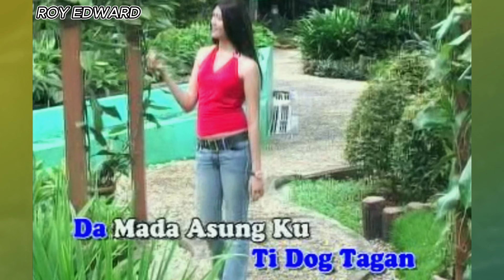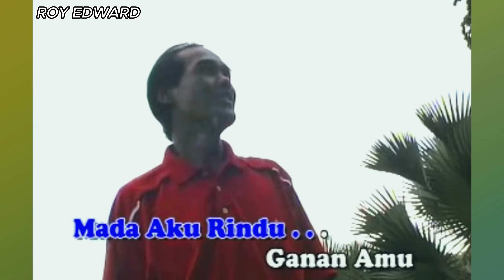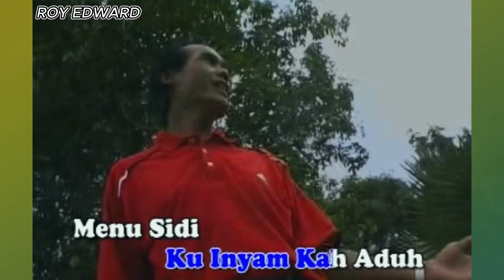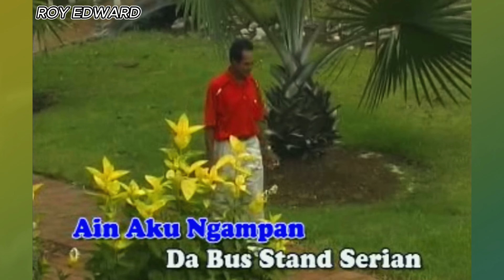Mike Rantai 'Ku Tetap Ngampan" Karaoke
Ku Tetap Ngampan
Mike Rantai

Lirik : Mike Rantai
Komposer : Austin james (Ajay)
Video : Hj Bujang

All-Time Best Studio Production (Edward Sayu)
Semoga Terhibur Semua